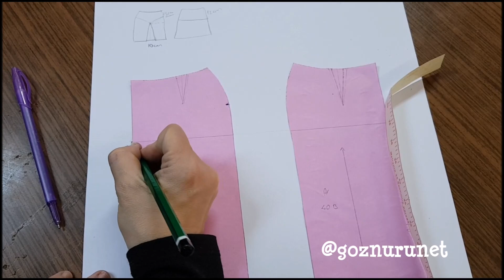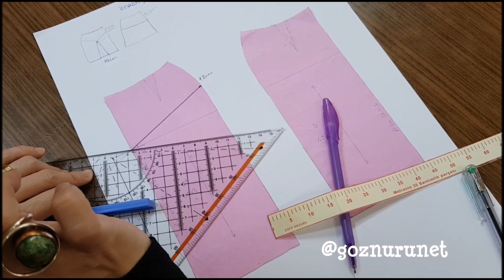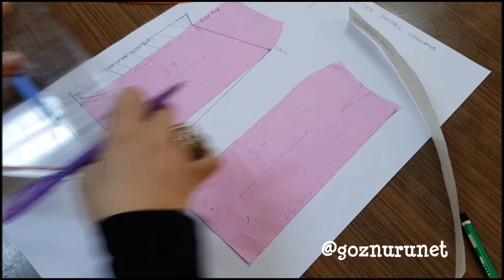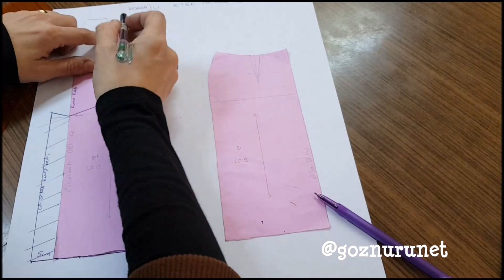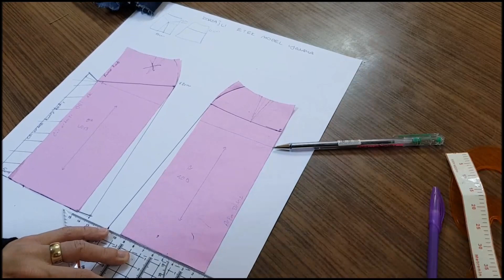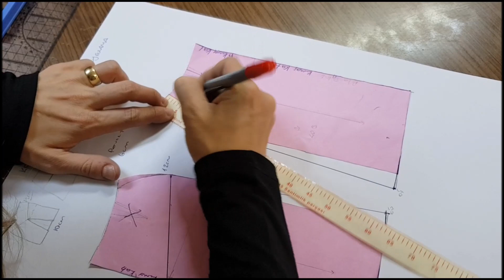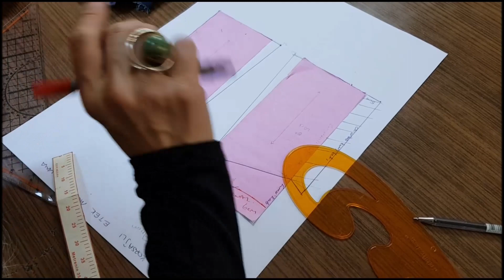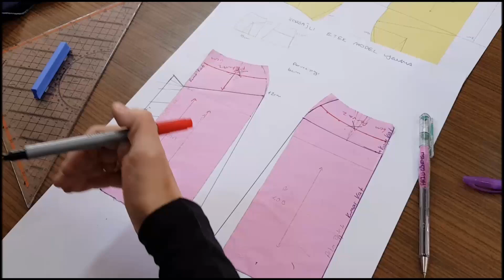Temel Etek Model Uygulama:Korsajlı Etek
Korsajlı etek model uygulama